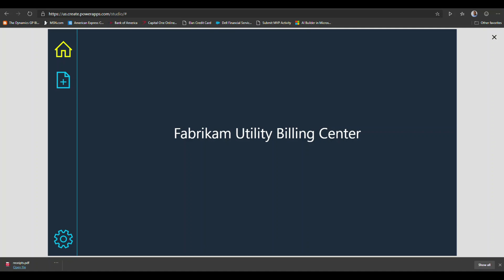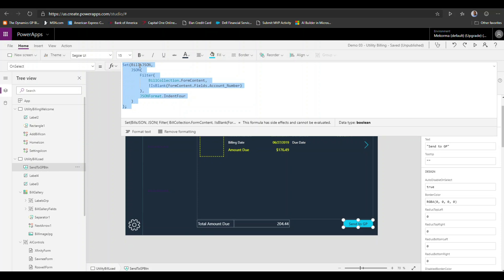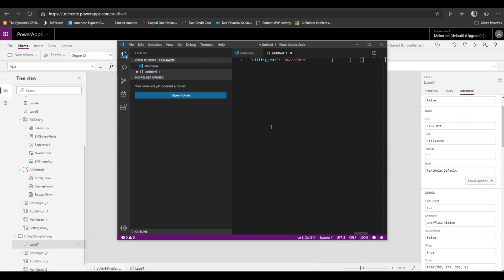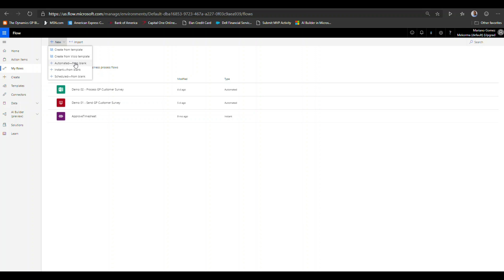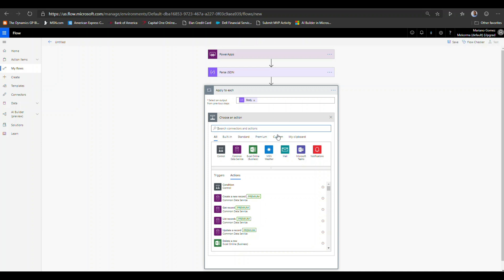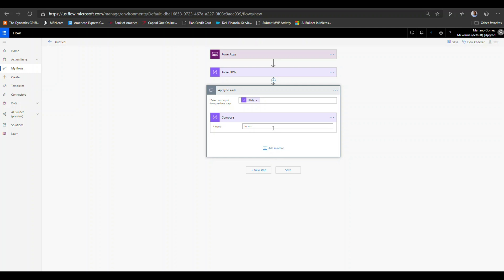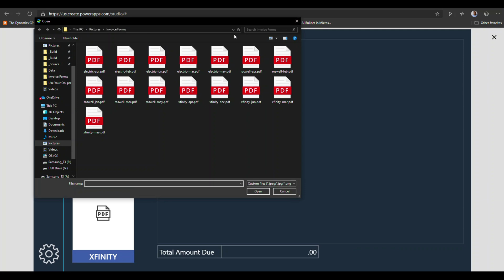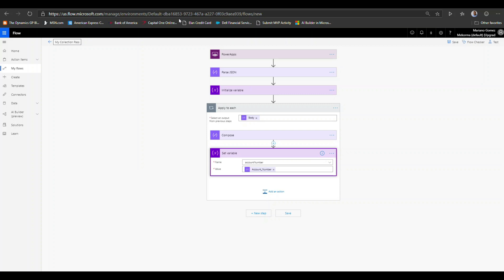Power Automate | Passing collections from Power Apps to Power Automate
In this video I explore how you can pass a collection of records from a Power Apps app to a Power Automate flow by leveraging the JSON() serialization function. I also cover some other topics like working with JSON schemas, Data Operations, Variables, and Control Structures in a flow.